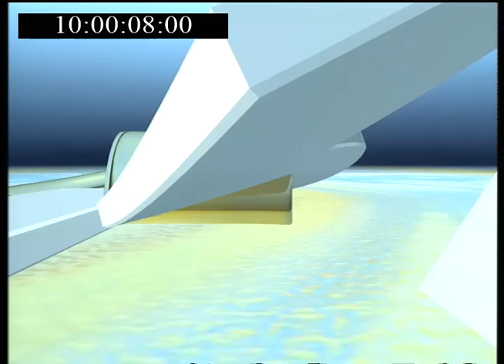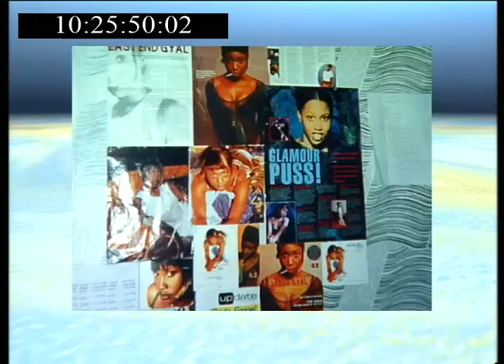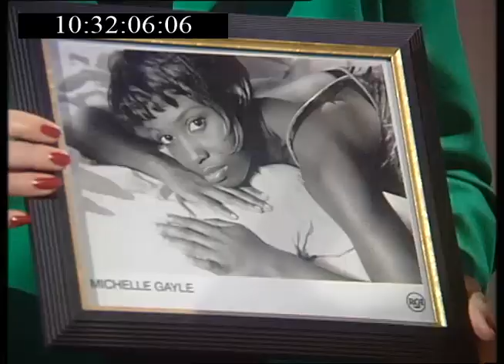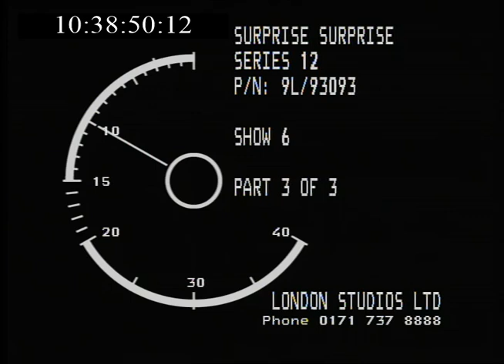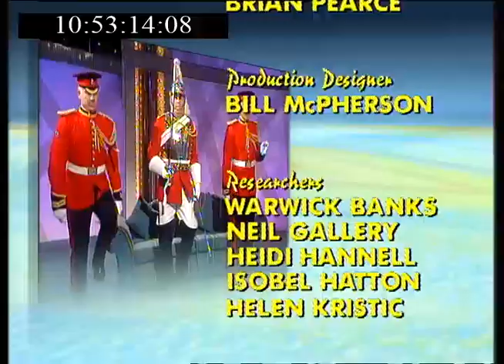Cilla's Surprise, Surprise! • Full Episode • Series 12 Episode 6 • 28 May 1995 • TV Gold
E6 - 28 May 1995